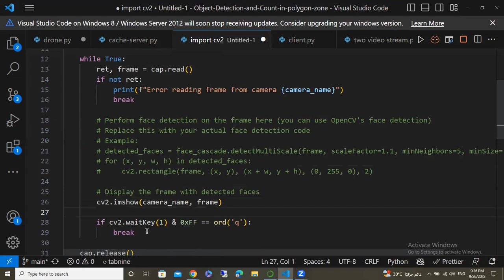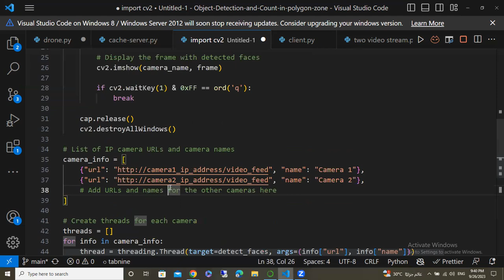Run your computer vision code on 10 cameras in the same time شرح عربي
لو الصوت منخفض نزل برنامج sound booster